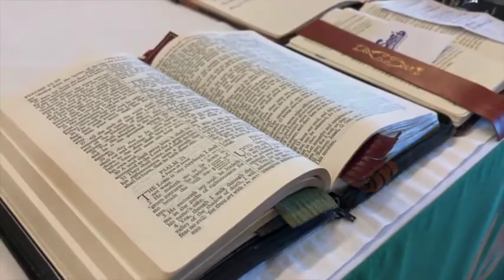Sunday, May 3, 2020 - Fourth Sunday of Easter